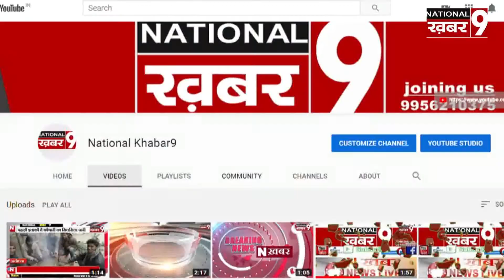कमिश्नर आवास पर किया विरोध प्रदर्शन दर्ज कर किया गया नारेबाजी